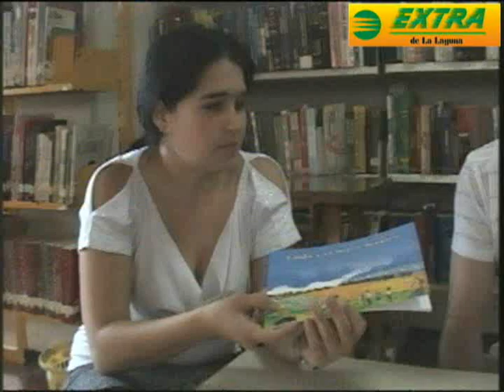Presentará Libro de Idoia Leal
TV- Diario Digital-
EXTRA DE LA LAGUNA.

Este Jueves 23 de junio se estará presentando el libro de Idoia Leal, en el Museo Regional de la Laguna, en Punto de las 7:30 pm. Esto dentro del marco del festival del Sol.

Un Libro dirigido a niños, con ilustraciones de Alonso de Alba, que busca rescatar la comunicación entre abuelos y sus nietos; rescatar la divulgación de historias que se dan entre dos generaciones.